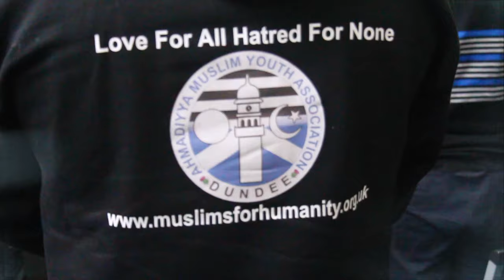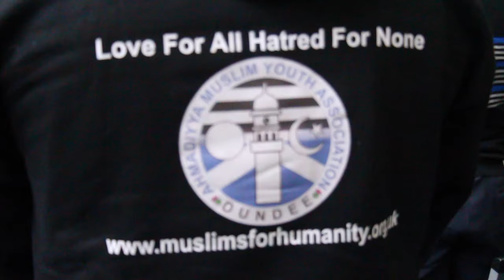MKA Scotland Ijtema 2016 Highlights.